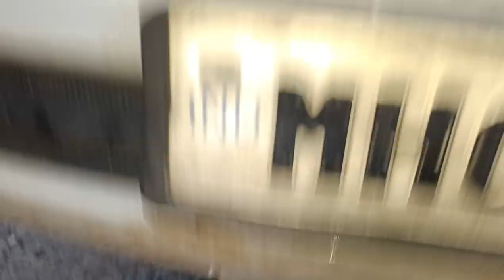Toyota Innova Power Steering Noise When Turning Troubles | Power Steering Pump Replace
Aaj ke si video me bataya gaya hai -
Toyota innova power steering pump noise problem kaise diagnose karte hai.
Toyota innova power steering noise when turning issue kaise solve karte hai .
Innova steering rack repair kaise kare .
Toyota innova power steering removing or fitting kaise kare .
Toyota innova power steering pump replace kaise kare .
Toyota innova power steering oil leakage problems check kaise kare .
Innova steering rack noise problems solve kaise kare .